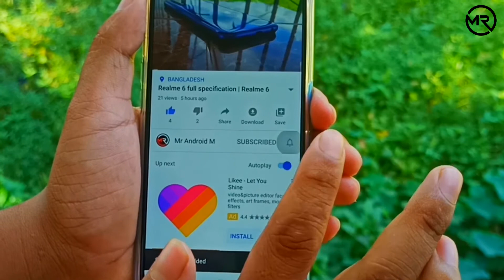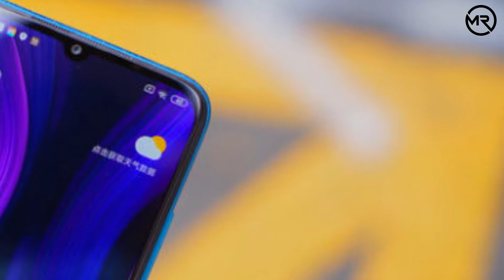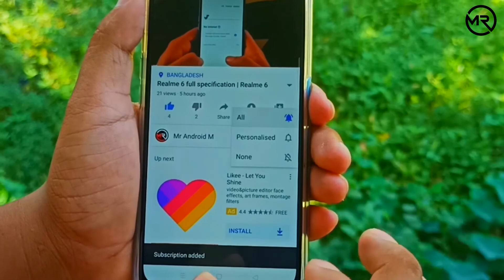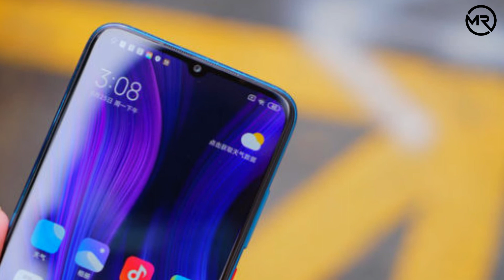Redmi 10x pro review in Bangla | price in Bangladesh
See Redmi 10x pro review in Bangla, Redmi 10x pro review and price in Bangladesh.
The Redmi 10X Pro Water Drop screen looks a bit old.
The Redmi 10X Pro has a 6.57-inch Samsung AMOLED screen. Redmi 10X display resolution 2400 × 1080 pixels. The Redmi 10X display supports peak HDR 10 + 800 night peak brightness, and 90Hz is not just 60Hz.

The Redmi 10X has the most important part and it has a 3.5mm headphone jack. The Redmi 10x Pro is around 9mm thick and weighs about 208 grams.

Redmi 10X Pro comes with mediatek dimensity 820 new mid-range processor. The Redmi 10X Pro is an eight-core processor. The Redmi 10X Pro uses four large cores all 2.6GHz A76 architecture and four small cores all 2.0GHz A55 cores.

Redmi 10X Pro quad rear camera arranged in square matrix. The Redmi 10X Pro has a 48MP + 8MP Super Wide-Angle + 8MP OIS Telephoto + 5MP Macro primary camera. Redmi 10X Pro With 4,520 MAH. Redmi 10X Pro PUBG play time dropped from 28% to 20% in less than 40 minutes. The Redmi 10X Pro supports 33W fast charging in the box. The Redmi 10X Pro device charges from 20% to 82% in half an hour.